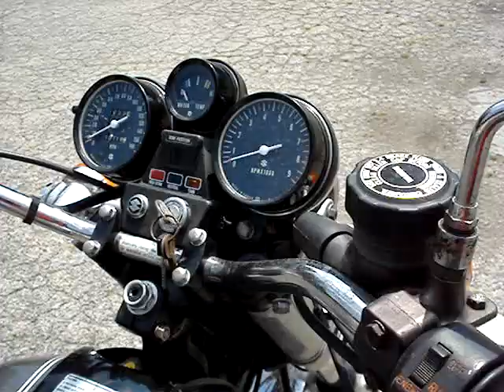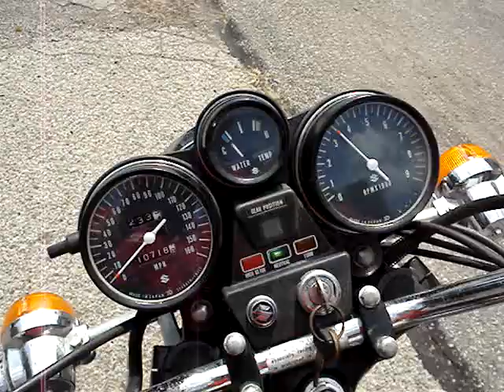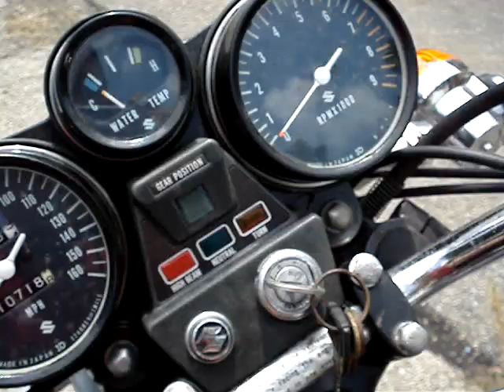1975 Suzuki GT750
For Sale - Only 10K miles.